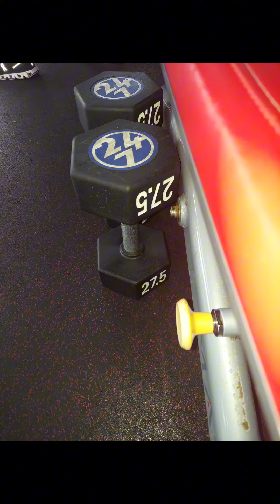VLOG: fitness motivation weightlifting journey gymlife